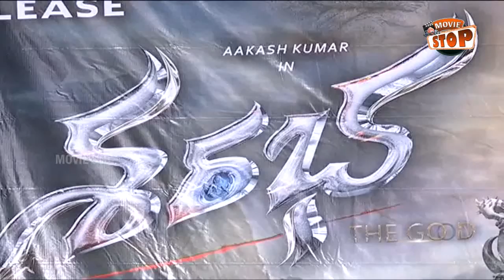Jayaprada's Sarabha Movie Press Meet || Aakash Kumar Sehdev, Mishti || Movie Stop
Watch Jayaprada's Sarabha Movie Press Meet || Aakash Kumar Sehdev, Mishti || Movie Stop